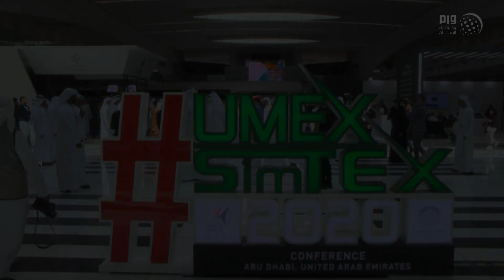برعاية محمد بن زايد.. منصور بن زايد يفتتح معرضي "يومكس وسيمتكس 2020"